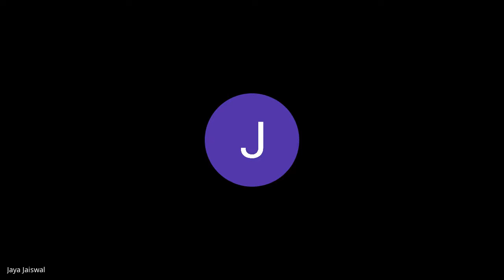L2 psychology BPT 1 st year 29 05 2021